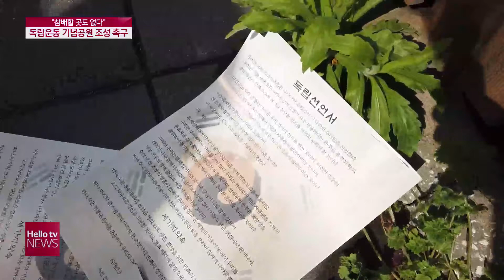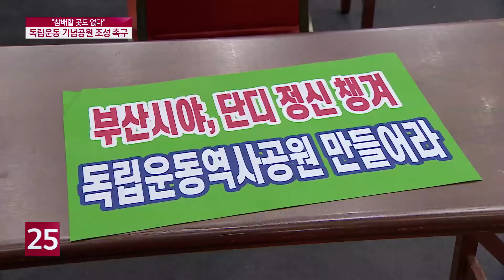"참배할 곳도 없다" 독립운동 기념공원 조성 움직임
부산에서는 독립운동을 기념할 수 있는 공간을
만들어야 한다는 목소리가 나오고 있습니다.
부산지역 230여 개 시민단체와, 여야 정치권에서는
대한민국 제2의 도시에 독립운동가를
참배 할 공간도 없다는 것은 말도 안 된다며
기념공원 조성을 본격적으로 추진하기 시작했습니다.